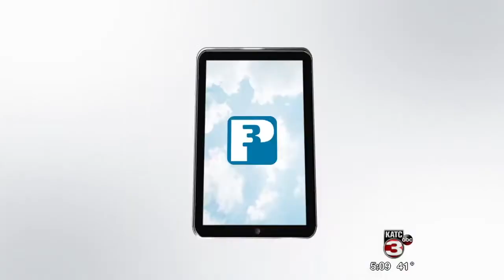St Landry Crime Stoppers: December 6 2017